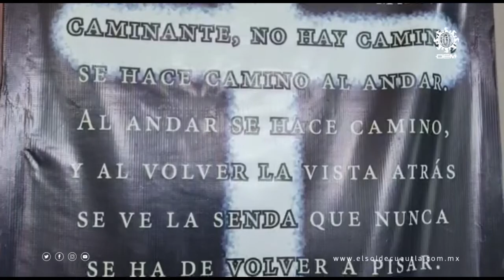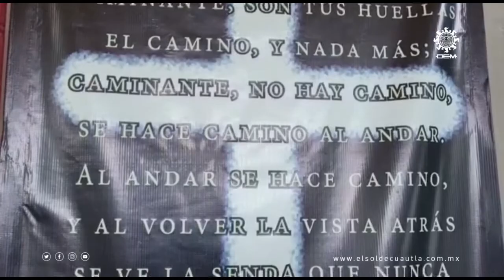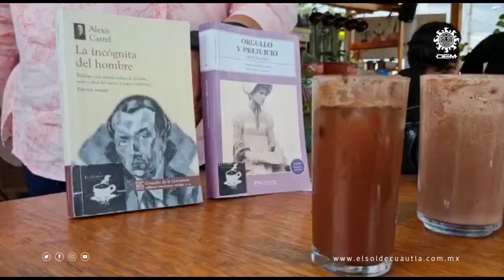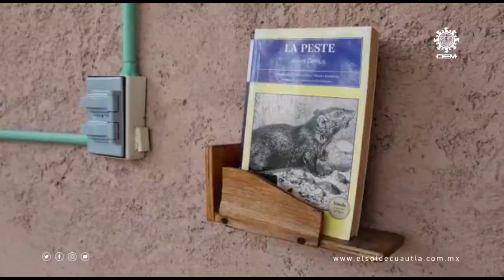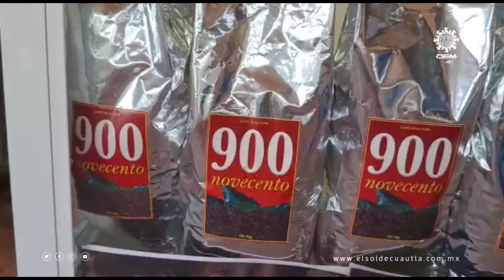Cafetería “El Camino, Café y Galería"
Moisés Villa tiene 25 años, toda una vida por delante y el sueño de hacer del arte y la cultura su modo de vida. Hace seis meses abrió las puertas de “El Camino, Café y Galería”, un proyecto que busca brindar a la gente de Cuautla y la región un espacio ideal para beber buen café y leer buenos libros.

Ubicada sobre la avenida Ferrocarril de la colonia Miguel Hidalgo, la cafetería ofrece a sus clientes un acervo de casi 200 títulos literarios, entre novelas, cuentos, compilaciones y literatura infantil-